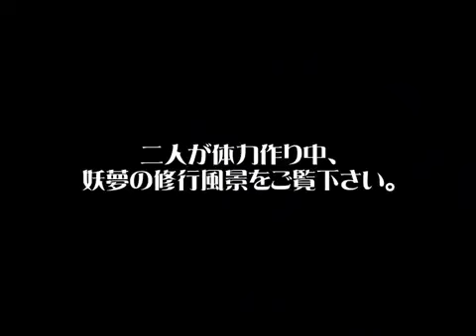Touhou PCB For a Busy Person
turn captions  for English?
■ カスガソフト最新作(Most recent KASUGASOFT works)

Unfortunately their stuff is not translated, though I think some of their older games are?